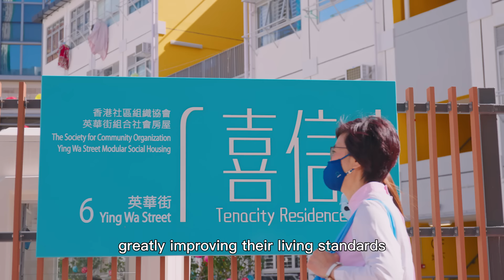向過渡性房屋住戶捐贈節能家電 Subsidising transitional housing residents to buy energy-efficient home appliances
中華電力一直關注基層家庭的需要，在過去幾年透過中電社區節能基金，向過渡性房屋住戶捐贈或資助他們購買節能家電，減輕他們的日常開支及鼓勵節能。

CLP Power cares about the needs of grassroots families, and has donated or subsidized households living in transitional housing to buy energy-efficient electrical appliances through the CLP Community Energy Saving Fund in the past few years, reducing their daily expenses and encouraging energy conservation at home.